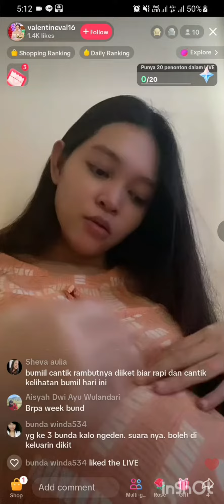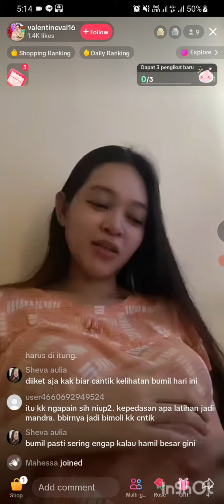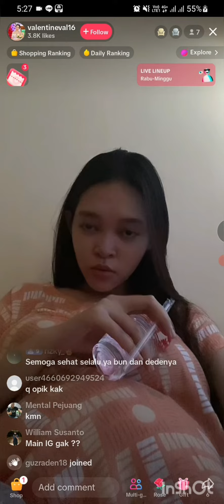Bumil Latian Ngeden